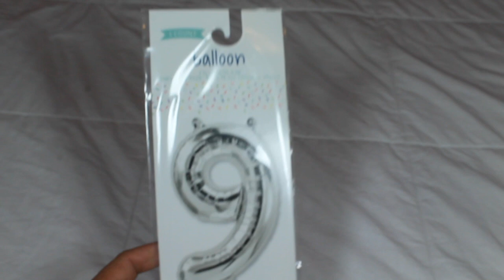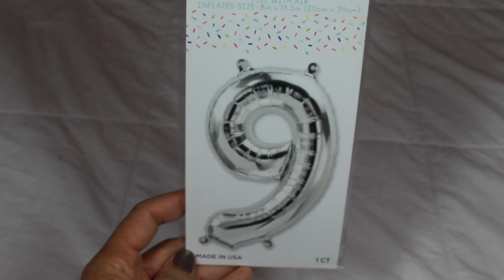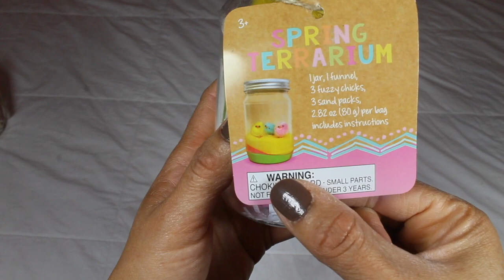HAUL TARGET DOLLAR SPOT | EASTER EDITION | COMPRAS DE PASCUAS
Hola bienvenidos nuevamente al canal, gracias por estar aqui hoy dia les traigo un video de mas compras que realize en Target en el area de dollar y la tematica es Pascuas/Easter.
Te voy a agradecer mucho si me regalas tu LIKE 👍🏼 COMENTA Y COMPARTE.
Videos relacionados:
Si aun no te suscribiste al canal te invito a hacerlo y ser parte de esta familia apoyame para llegar a los 4K te dejo aquí el link directo al canal.

Gracias de antemano por tu apoyo, al final del video también te dejo mis redes sociales para estar mas comunicados, mil gracias una vez mas por verme, y espero muy pronto verlos en un siguiente video.❤️

Thank You very much for your support I hope I can  see you again in my next video!